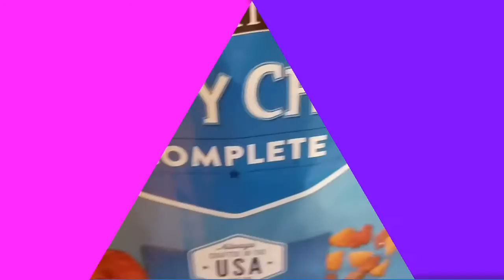4 week old GSD update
Hi dolls!
We are SUPER busy over here! 9 puppies is a lot of work (plus 3 big GSDs🐶 but we LOVE it! The pups are now starting on a very watered down diet, plus mommas milk.

Xoxo,

Roni